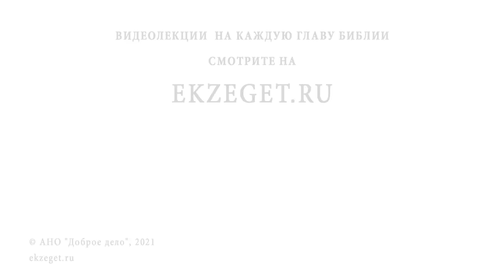Могут ли умершие видеть и слышать нас ? Протоиерей Максим Первозванский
Команда Экзегет.
В сегодняшнем видео с протоиереем Максимом Первозванским отвечаем на вопрос:  "Могут ли умершие видеть и слышать нас?"  и затрагиваем следующие моменты:

🔸 Тяжелая потеря.
🔸 Притча о богаче и Лазаре.
🔸 Души святых.
🔸 Культ предков.
🔸 Умение слышать.
🔸 Состояние ада.